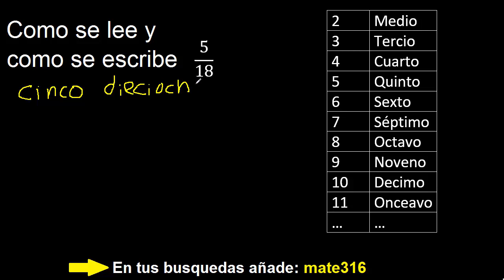como se lee 5/18 como se escribe 5/18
escribir en palabras una fraccion